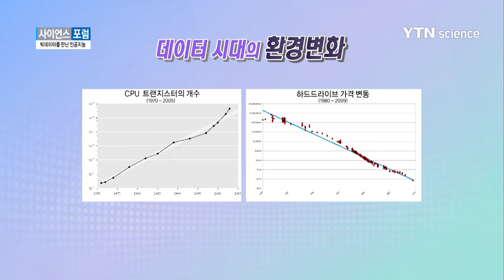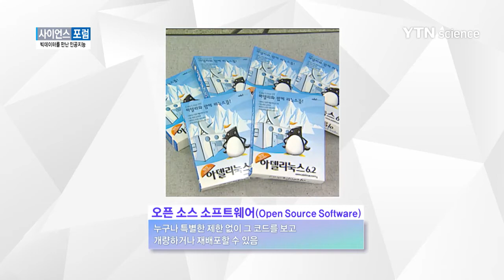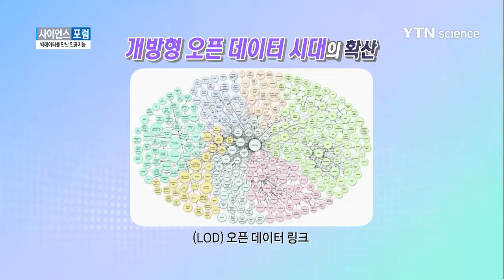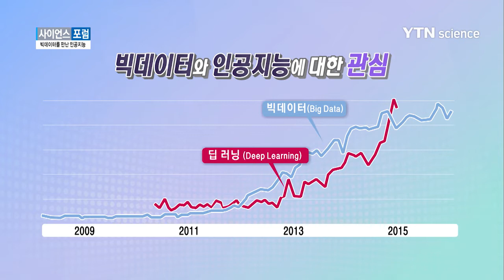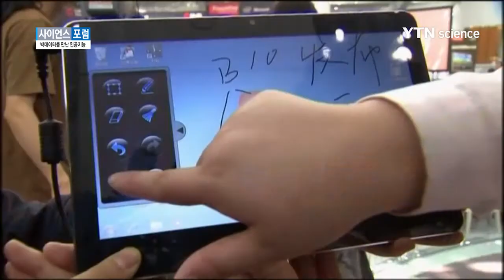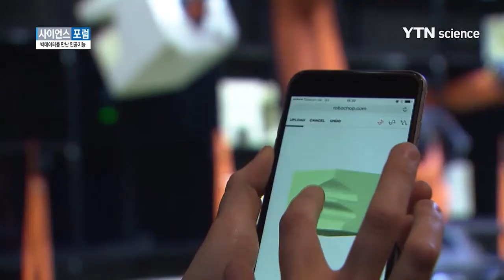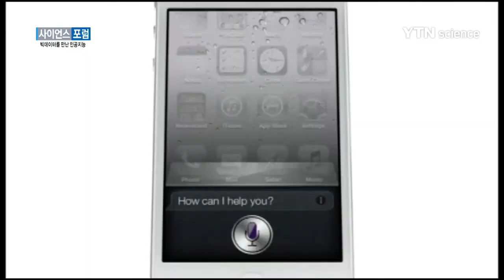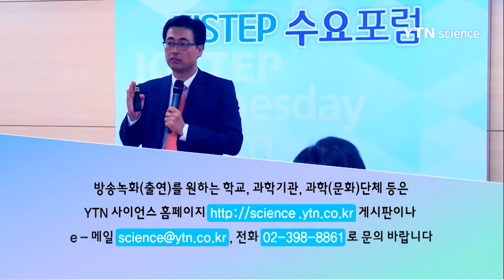[YTN 사이언스 포럼] 빅데이터를 만난 인공지능 / YTN 사이언스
[YTN 사이언스 포럼] 빅데이터를 만난 인공지능